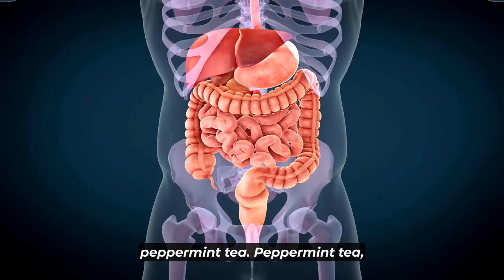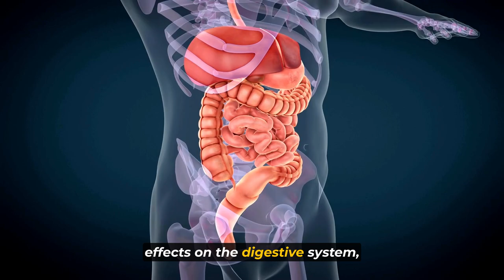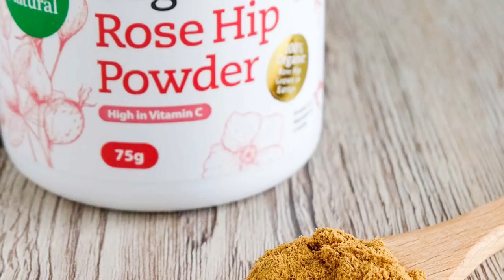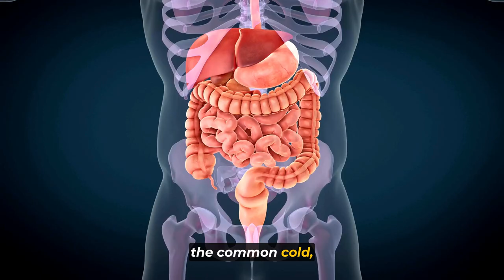The Benefits of Herbal Teas: Healing and Soothing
In this video, we're diving deep into the rich tradition of herbal remedies, uncovering the diverse range of benefits that these natural brews offer. If you're curious about harnessing the power of plants to enhance your well-being, you're in for a treat!

Herbal teas have been cherished for centuries for their remarkable ability to provide both physical and mental relief. Join us as we journey through the fascinating world of chamomile, celebrated for its calming properties that alleviate stress and promote relaxation.

Whether you're a seasoned tea enthusiast or new to the world of herbal remedies, this video is your gateway to discovering the myriad benefits of these healing and soothing beverages.